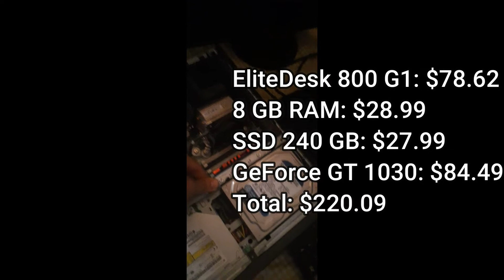Armando una PC gamer barata 2021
Tengo un presupuesto de $300 dolares para armar una PC gamer barata que valga la pena. La quiero usar para editar videos, hacer directos y streaming de juegos.